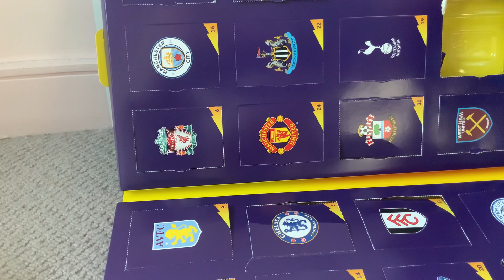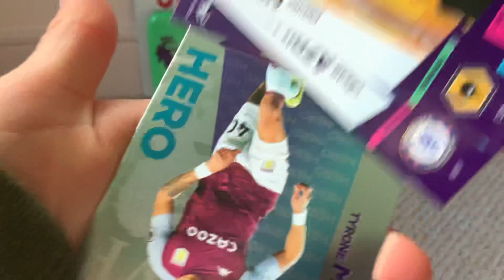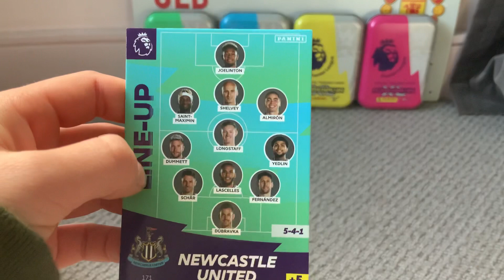Panini adrenalyn XL advent calendar day 14!